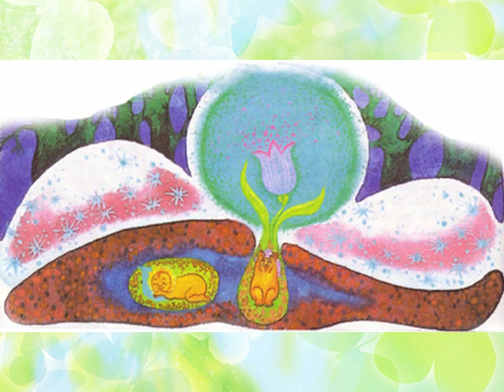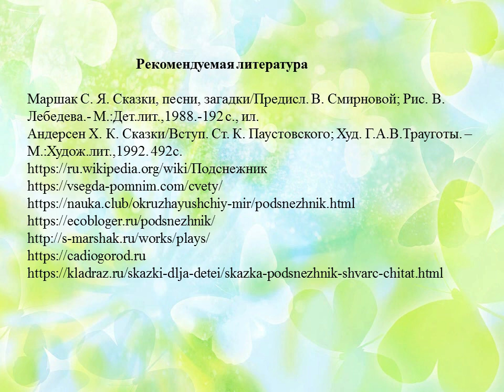Храбрый цветок подснежник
Детская библиотека № 3 предлагает юным читателям познакомиться с  подснежником, первым весенним цветком, символом весны и чистоты, а также послушать сказку Марка Шварца «Одуванчик и подснежник».